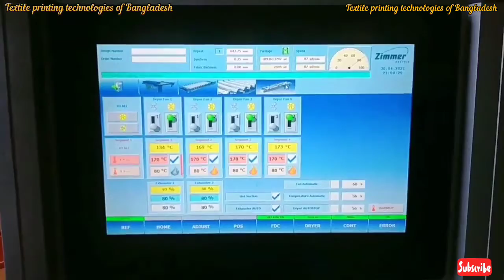The Screen Print in Bangladesh high speed 💥textile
Hello Everyone Flow Me my Others Scotia Link. 🙂